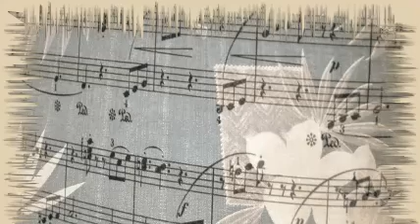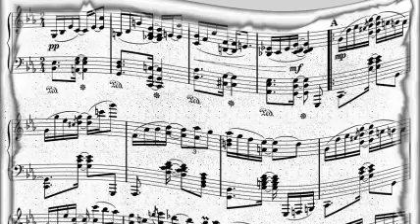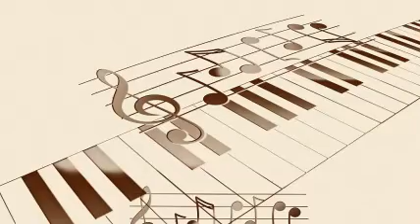Wingy Manone's Dixieland Band - The Tailgate Ramble.-